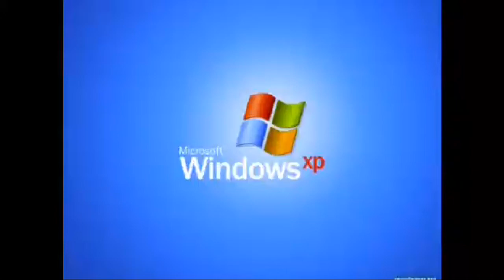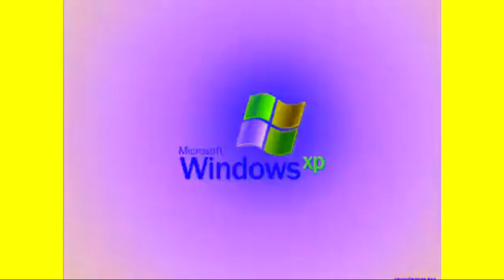Preview 4 Windows XP Effects 2